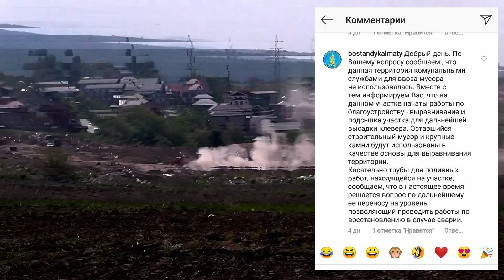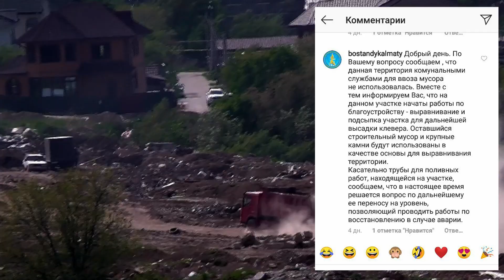ДЕНЬГИ ИЗ МУСОРА — БАНДА МУСОРЩИКОВ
Вы все прекрасно знаете, что Алматы находится в ужасной экологической обстановке, а что делаете для улучшений обстановки? Да в общем-то ничего. Потому что очевидно есть некое противодействие, видимо речь идёт о деньгах, о больших деньгах и вы наглядно можете видеть, что происходит с законом, когда затрагиваются финансовые интересы.